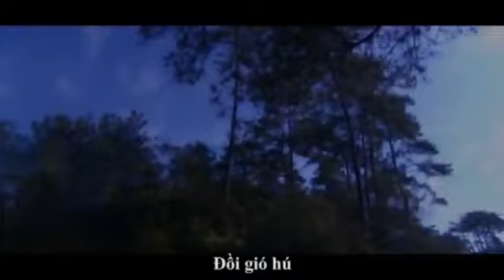Lagavi_Clip chế_Độc cô cầu bại làng game Việt